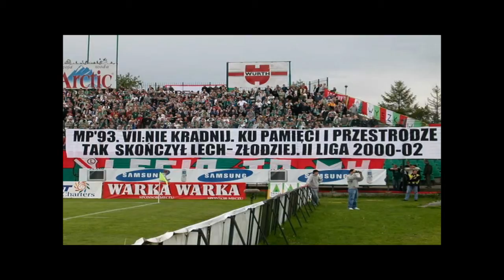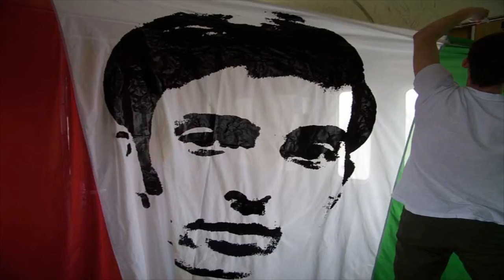CWKS Legia Warszawa